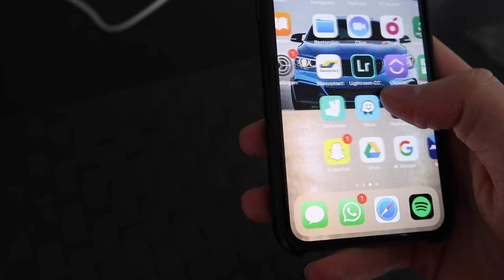CAR FOTOSHOOT 📸 Behind The Scenes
Talisam TV